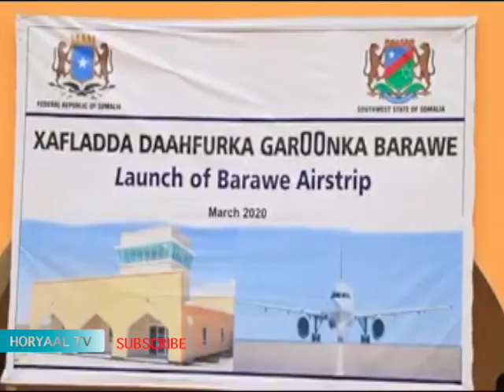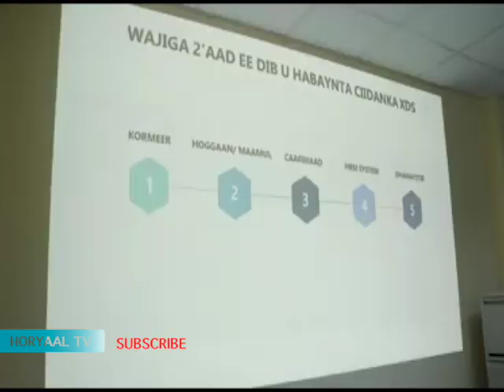WARBIXIN KHEYRE OO LAGU QIYAANAY TAGISTIISA BARAAWE IYO TILAABO LAGA SUGAYO